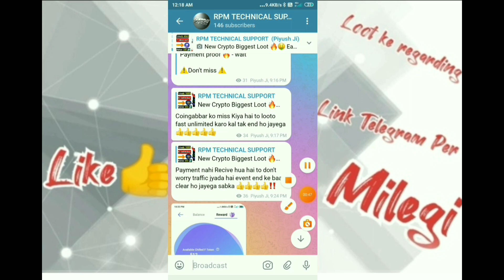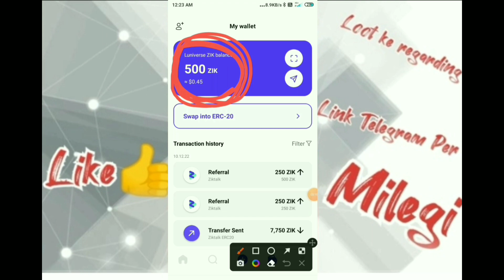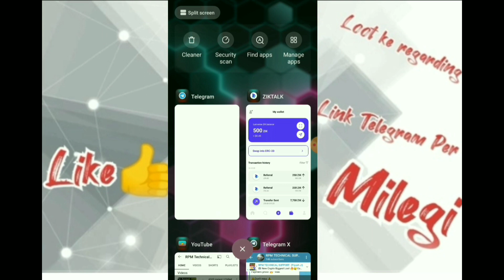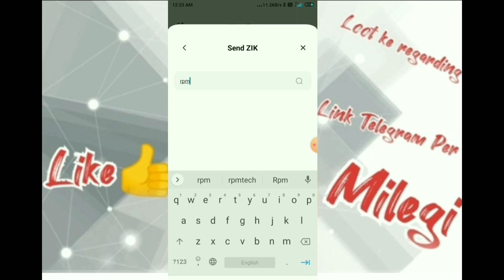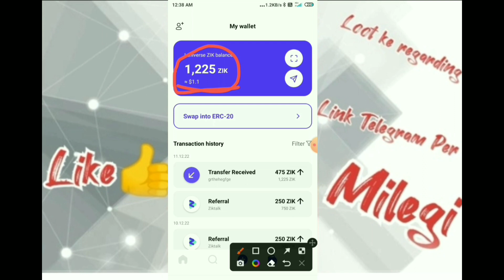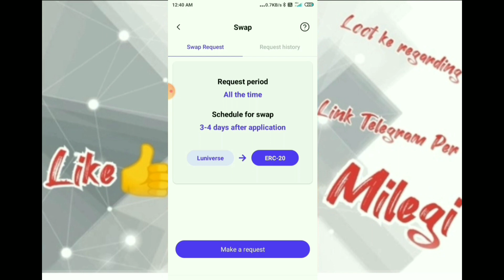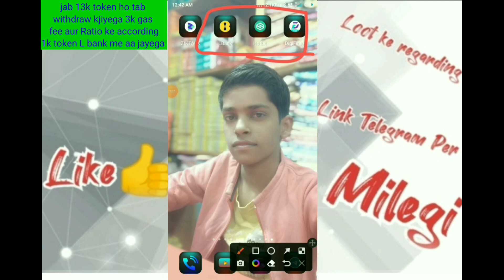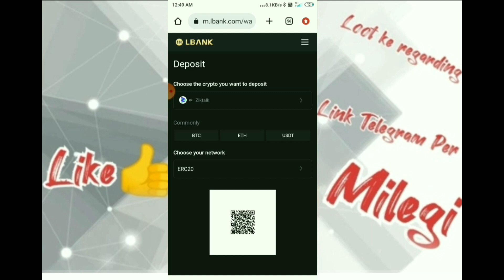Ziktalk 18$ Instant withdrawal | Ziktalk Loot | ziktalk airdrop | new crypto loot | Instant payment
Hello Guys, I am PIYUSH Owner Of " RPM TECHNICAL SUPPORT" YouTube Channel, Today I will Explain About New Free Paytm Earning Application ✔ New

RPM TECHNICAL SUPPORT

Tweeter @PiyushS35798325

🏹🏹🏹🏹🔜🔜Follow Mee

about this vdo -:

feminist
feminist airdrop
feminist app
feminist earning app
 feminist wallet
feminist exchange
feminist withdraw
feminist token withdraw
feminist f token
f token
f token withdraw
feminist withdrawal process
 feminist wallet offer
feminist wallet airdrop
 feminist withdraw
feminist withdrawal
 feminist wallet withdrawal
feminist withdrawal process
 feminist live withdrawal trick
 feminist wallet unlimited tricks
feminist earning app
feminist app
feminist f token
feminist token withdraw
Chilled f token
chilled f token loot
coin gabbar
donkey loot
new crypto loot
exchange loot
deep coin loot
exchange airdrop
chilled f token
donkey loot
donkey loot unlimited trick
donkey loot
donkey loot hack
donkey loot app
donkey loot withdrawal
uhive unlimited refer trick
crypto loot
new crypto loot instant payment
uhive withdrawal
donkey loot withdraw proof
donkey loot withdraw
instant payment crypto loot
signup and withdraw loot
refer and earn instant withdraw
shibnobi
today new loot
uhive
uhive withdrawal process
Up To Withdrawal Feminist App loot instant
new App Feminist Token withdraw
Feminist Wallet Instant Payment Loot
Per Account 35$ Profit
live unlimited Refer Trick Process
$3-$10 Instant Profit
F Token Loot
Instant Profit
all User Loot
entice game withdraw
entice game update
new exchange airdrop
free airdrop
new wallet airdrop
Crypto airdrop
 crypto loot
exchange airdrop
deepcoin future bonus loot
 bybit new offer
 exchange offer
 bybit
exchange new airdrop
 coin gabbar

Ziktalk App Refer And Earn

How To Earn From Ziktalk App

Ziktalk App Withdrawal Process

Ziktalk App Unlimited Trick

ziktalk unlimited trick

ziktalk app payment proof

ziktalk app

Ziktalk

Ziktalk withdrawal

Ziktalk payment proof
ziktalk loot

Ziktalk offer

ziktalk payment proof

ziktalk withdrawal proof

ziktalk app real or fake

Ziktalk login

ziktalk legit

how to use ziktalk app

how to withdraw from ziktalk

ziktalk application process
ziktalk app withdraw proof
ziktalk app withdraw
ziktalk withdraw

$3-$10 Instant Profit !! F Token Loot Instant Profit New Crypto Loot All User Loot

Feminist Wallet Instant Payment Loot | Refer Trick Process Per Account 35$ Profit | Live Unlimited

Instant 3$ 50$ Up To Withdrawal Feminist App loot instant new App Feminist Token withdraw Hindi